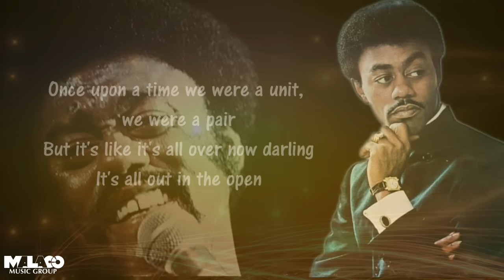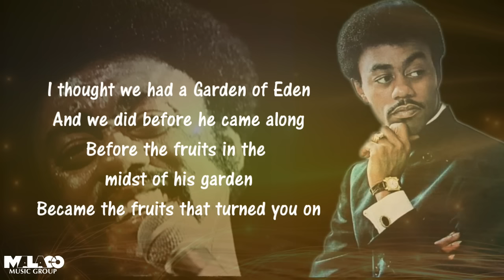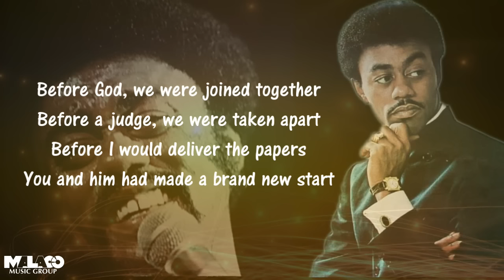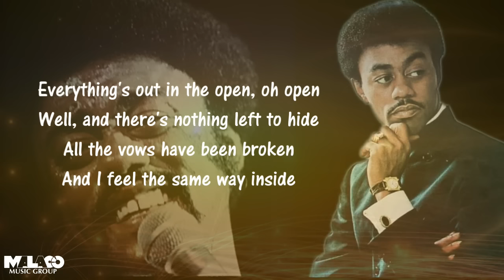Johnnie Taylor - Everything's Out In The Open (Lyric Video)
Johnnie Taylor - Everything's Out In The Open Official Lyric Video